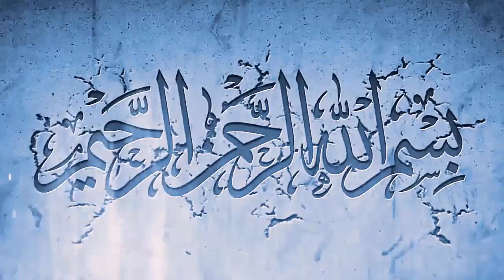Saudi Arabia Start International Flights Operation? || Flight Operation in Saudi Arabia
In this video,  Saudi Arabia Start International Flights Operation? || Flight Operation in Saudi Arabia  you will watch Saudi Arabia Start International Flights Operation? || Flight Operation in Saudi Arabia